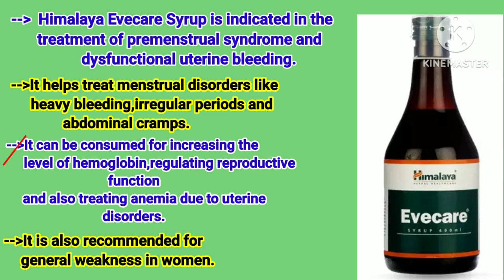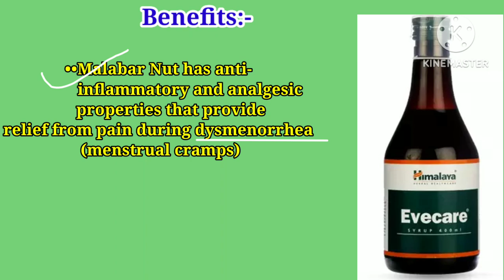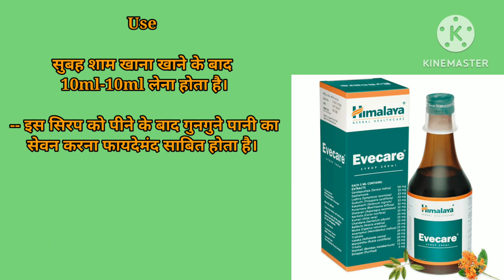Himalaya Evecare syrup benefits and it's uses//Hindi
best syrup for conception
best himalaya syrup for female